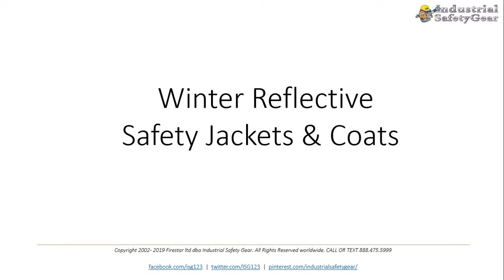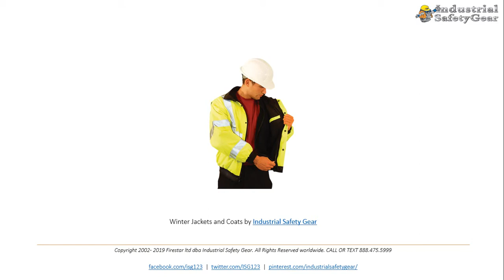Winter Reflective Safety Jackets & Coats, Industrial Outerwear, Work Jackets & Outerwear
Winter Jackets and coats – get best discount on winter jackets & coats. Buy from huge collection of winter jackets & coats that fit your industrial needs.